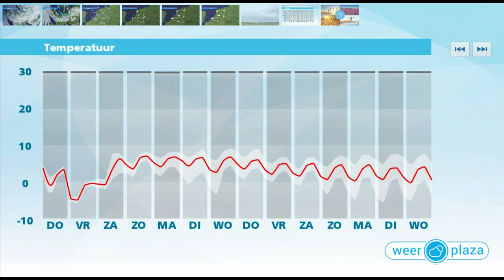Weerbericht van woensdagmiddag: een paar koude winterdagen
Het is wisselend bewolkt en er trekken enkele buien over het land. Bij buien is eerst nog kans op natte sneeuw en windstoten. De temperatuur ligt tussen de 4 en 8 graden en de noordwestenwind waait stevig, 4 tot 8 Bft. In de loop van de dag neemt de wind in kracht af. Vanavond en vannacht komt met name langs de kust nog een bui voor. Elders is het droog, klaart het flink op en gaat het licht vriezen. Morgen schijnt de zon geregeld en is het droog. Alleen aan zee valt mogelijk nog een bui. Het is wel koud.